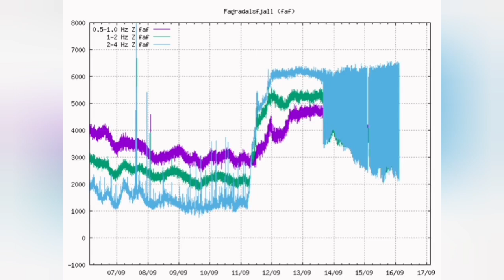Waves Of Lava Burst Into Natthagi Valley/ Iceland Fagradalsfjall Geldingadalir Volcano